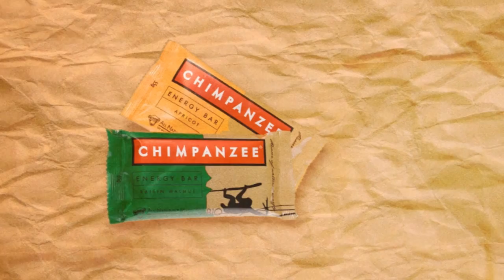Amatér šokuje profíky na Ironmanu!